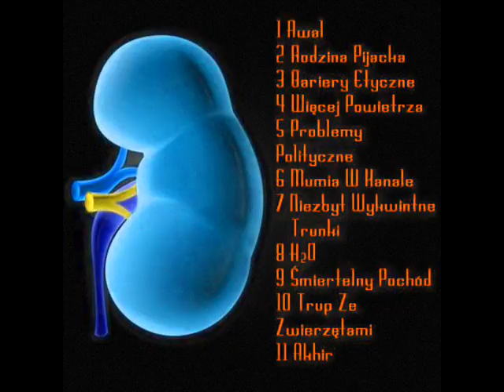Habemus Arbuza - Trup Ze Zwierzętami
The corpse With Animals Die Leiche mit Tieren Le cadavre avec des animaux El cadáver con animales Труп с животными павшие животные 動物との死体 死んだ動物